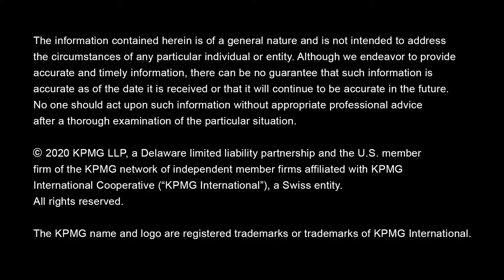Davos Download 2020: Carl Carande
KPMG Vice Chair Advisory, Carl Carande provides his insights from The World Economic Forum in Davos, Switzerland.